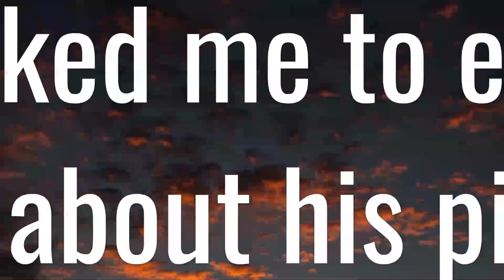God asked me to explain more about his picture